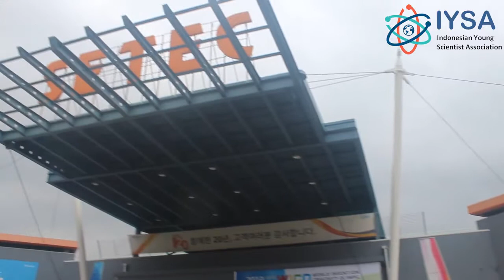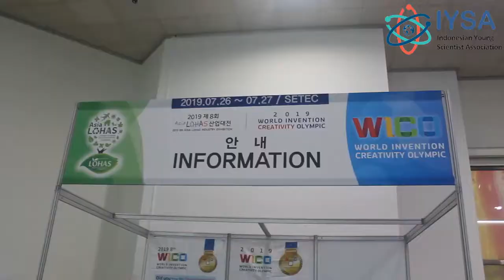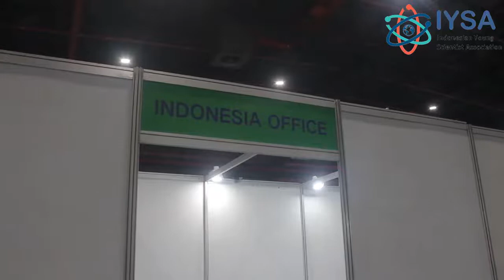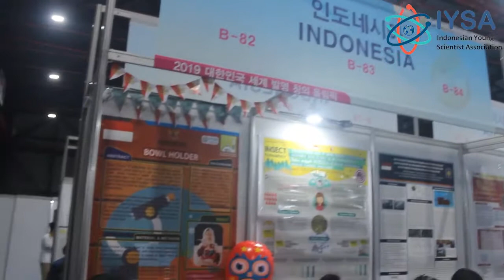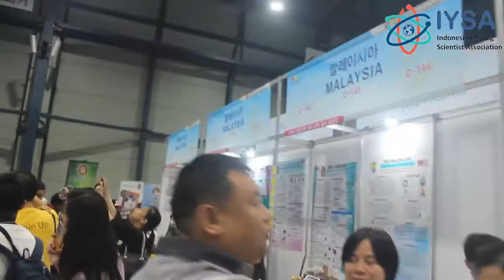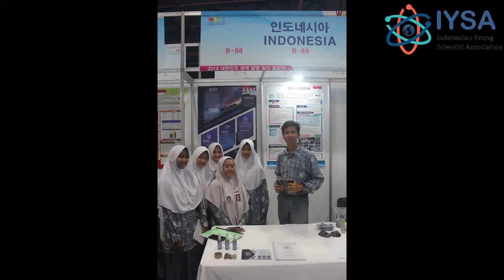2019 WICO 이모저모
출처 : IYIS Official